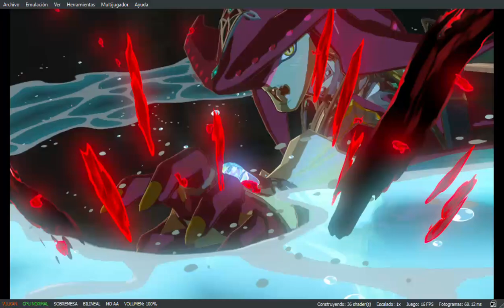Ganon FANTASMA The Legend of Zelda_ Tears of the Kingdom Ilucion conjurada por el rey demonio